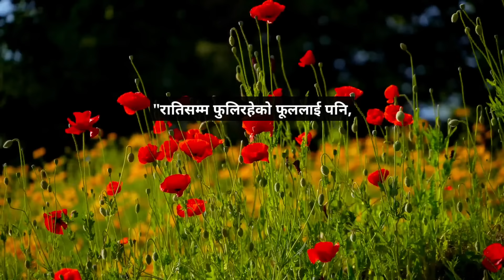THIS VIDEO WILL CHANGE YOUR MINDSET | Buddhist Story on Mindset | Gyankuda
About this video:-Hello everyone welcome to the new video this video consists of a very knowledgable and deep story inside story inside the story. Altogether there are three stories in a same story which provides various tips on power of Positive Mindset and Positive views towards anything in life. The story feels so refreshing to listen because of the background flute music and the lesson the story wants to replicate. The one who listens the story will know the Importance of Strong mindset in life, and the power of positive thinking. It's the mindset that takes to the peak and it's also the mindset that makes us suffer so, have a strong and positive mindset in life. It will make you more than happy.